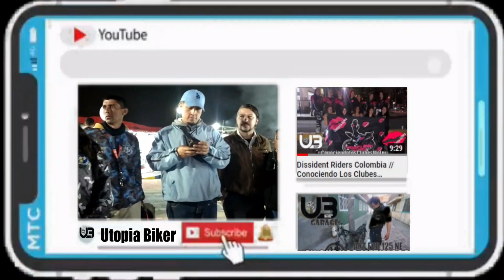DonBass en La Cueva Del Arco // Utopia Biker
Aqui les dejamos un poco de lo que vivimos en este magno evento junto a uno de los artistas mas relevantes en el gremio de las 2 ruedas en un lugar magico

Recuerda que si quieres que hablemos de un tema en especial puedes dejarnoslo en la caja de los comentarios, si te gusto el video y quieres que hagamos mas videos de este tipo regalanos un like, suscribete, activa la campanita para que no te pierdas ninguno de nuestros videos y comparte para que la familia crezca

UTOPIA BIKER